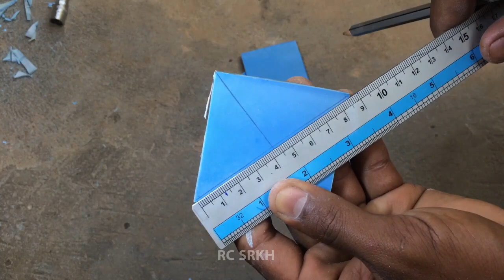How to make a tire RC​​​ [RC SRKH]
Welcome to RC SRKH Channel